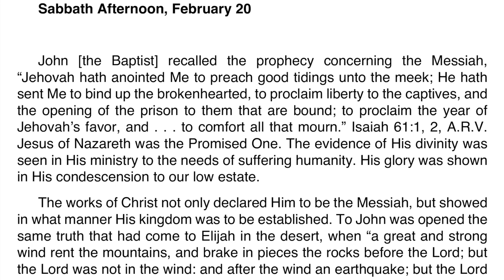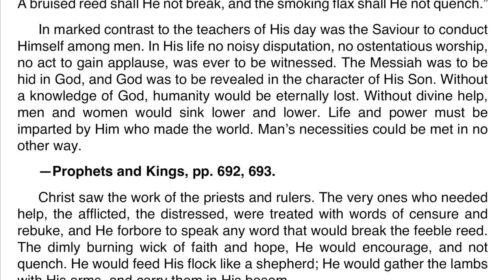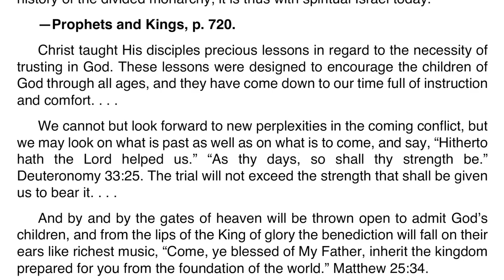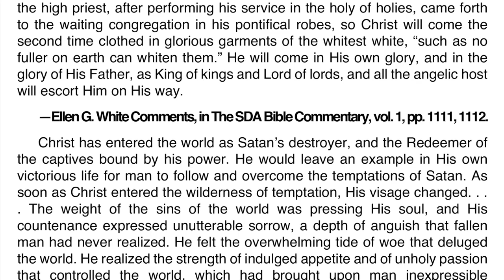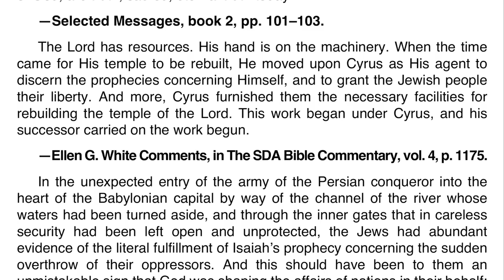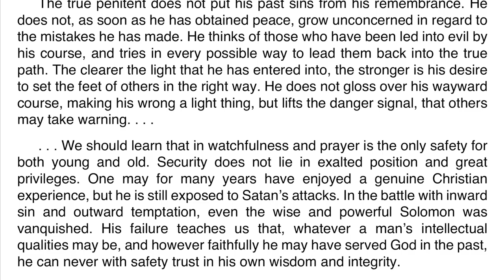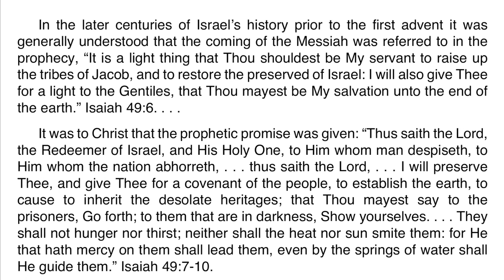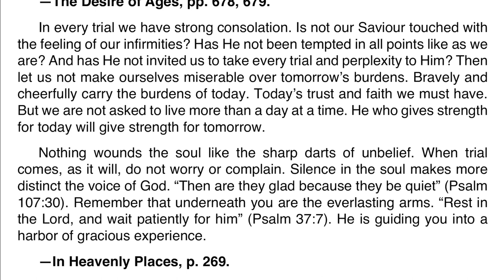2021 Q1 Lesson 09 – Ellen G. White Notes – To Serve and to Save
00:00 | Sabbath Afternoon
03:38 | Sunday, Feb 21
07:23 | Monday, Feb 22
10:50 | Tuesday, Feb 23
14:05 | Wednesday, Feb 24
17:37 | Thursday, Feb 25
21:09 | Friday, Feb 26

Friday, February 26: For Further Reading
🔹 Lift Him Up, “In the School of Christ,” p. 162;
🔹 Testimonies to Ministers and Gospel Workers, “Precious Words of Warning and Promise,” pp. 126, 127.
🔹 Read Ellen G. White’s description of Jesus’ healing and teaching ministry in “At Capernaum,” The Desire of Ages, pp. 252–261.